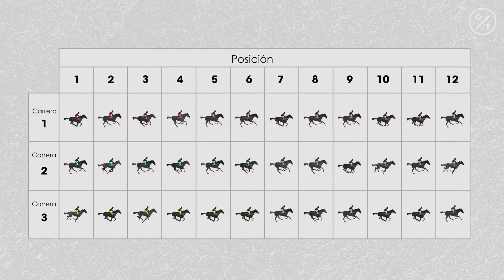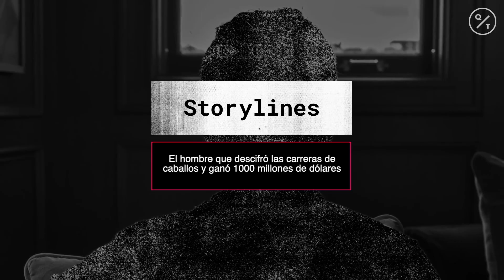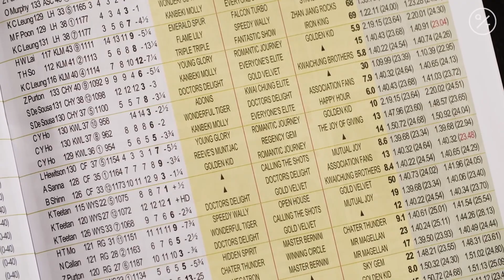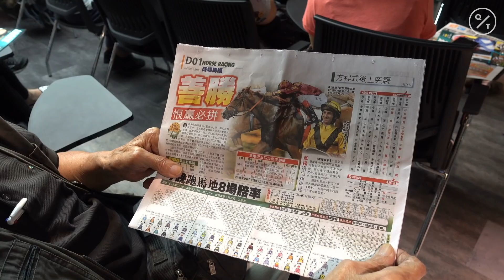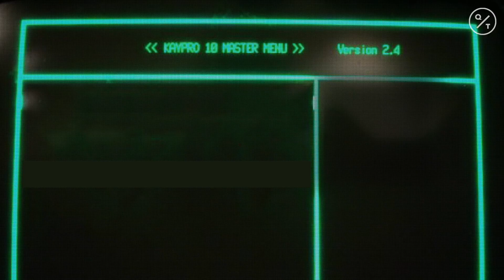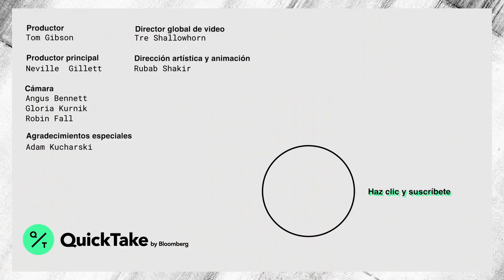Cómo ganar 1000 millones de dólares en carreras de caballos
Bill Benter es el apostador más exitoso, pero nunca has oído hablar de él. Tras ser expulsado de Las Vegas por ganarle a la casa en el Blackjack, fue hasta a Hong Kong. Allí ideó un sistema que permitía predecir las carreras de caballos. Mil millones de dólares después, esta es su historia.

Vídeo cortesía de Tom Gibson

Bloomberg es el líder en noticias de negocios, ofrece noticias y análisis de última hora, datos de mercado actualizados, características, perfiles y más